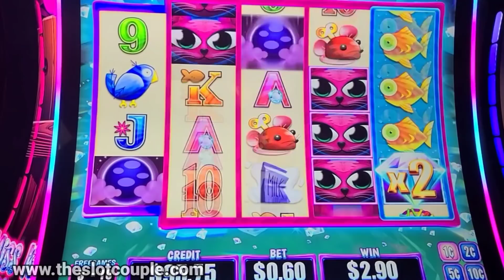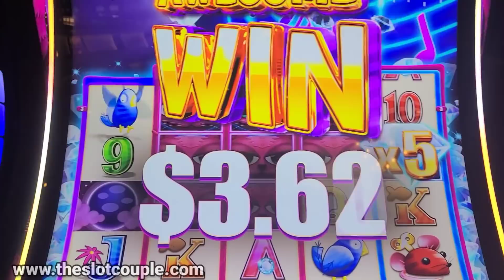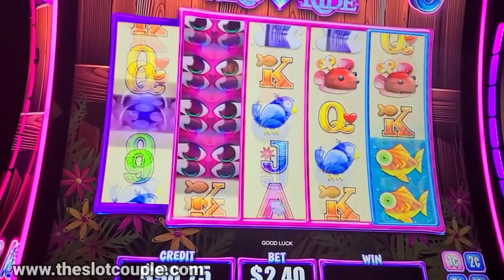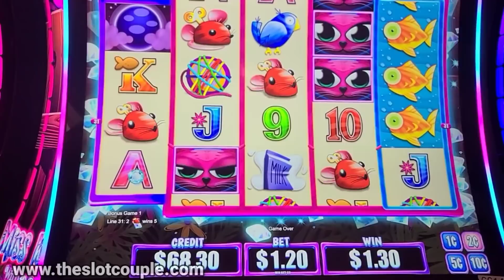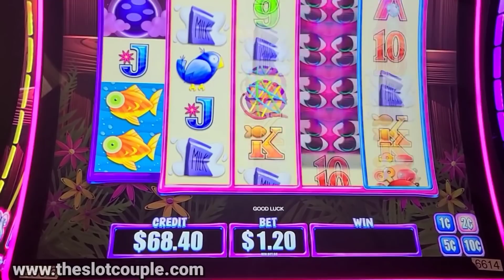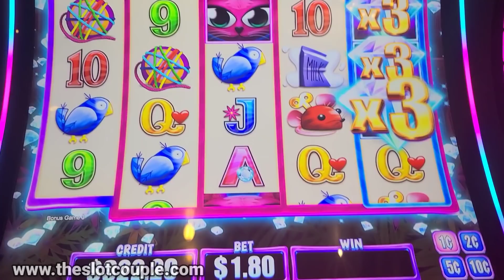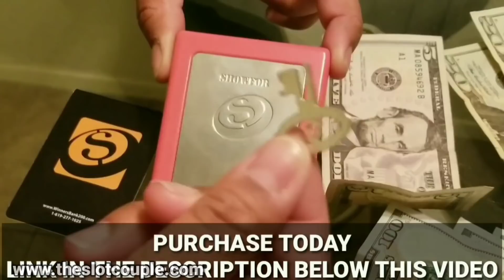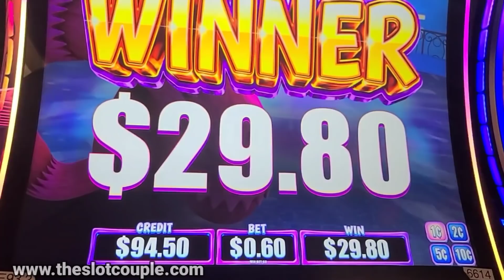Sam Gets Sweet Revenge At South Point Casino In Vegas!!!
Hey SC Fam! In todays video we head to South Point Casino in Las Vegas to play some slot machines and win some money! In our last video, you saw South Point Casino absolutely wipe the floor with us. Took ALL our lil money lol! Well right after that, Sam had had enough! She immediately went into her lucky mode, and what happened next was absolutely incredible! Sam definitely got her revenge at South Point Casino. Hope you guys enjoy today's video! We love you all...BYE!!!

Slot machines in this video:
Miss Kitty Wild Ride